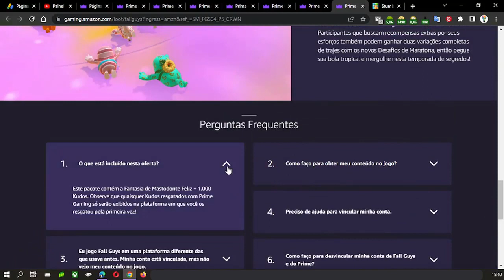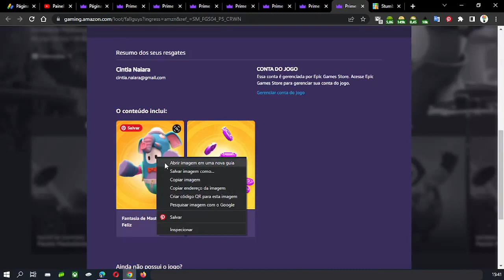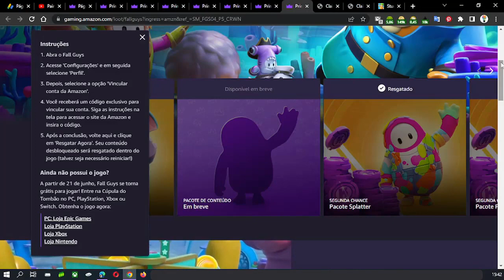FALL GUYS POCOTE MASTODONTE FELIZ ♡ ♥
Fall Guys
6 DROPS PARA PC, PLAYSTATION, XBOX E SWITCH

Por um tempo limitado, pegue o Pacote Mastodonte Feliz, uma exclusividade Prime Gaming! Obtenha a aparência elegante da Fantasia de Mastodonte Feliz e 1.000 Kudos para gastar em itens do jogo na loja Fall Guys.